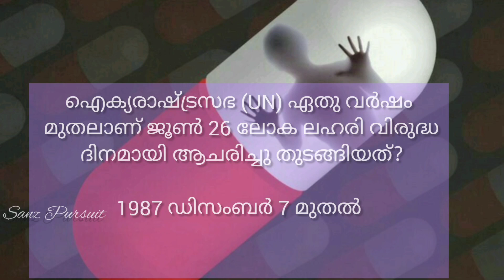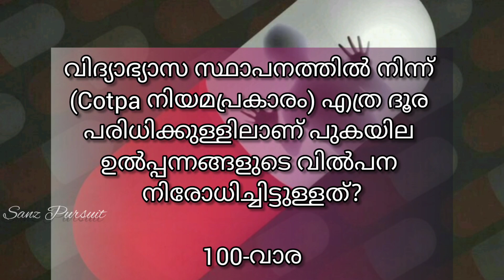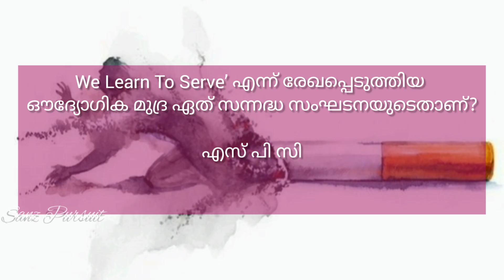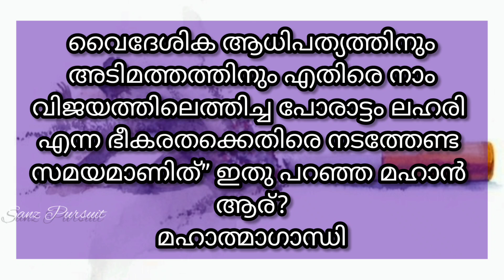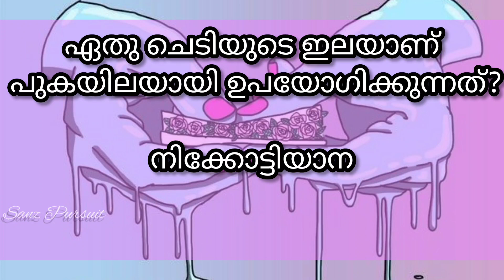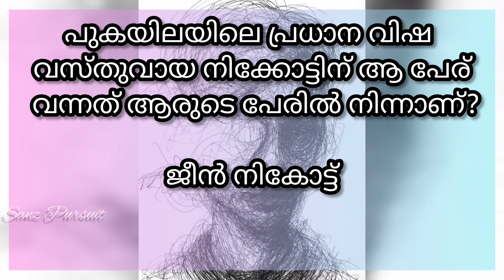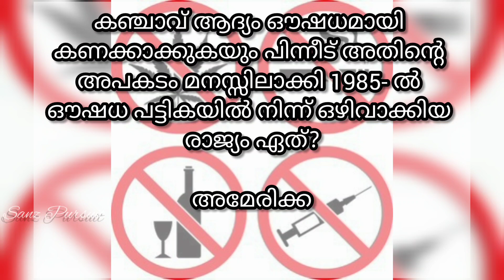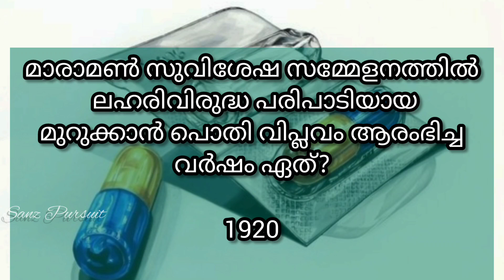ലഹരിവിരുദ്ധദിനക്വിസ്2022 | മികച്ച ചോദ്യോത്തരങ്ങൾ Anti Drug Day Quiz Malayalam|LP,UP,HS,HSS malayalam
Sanz Pursuit